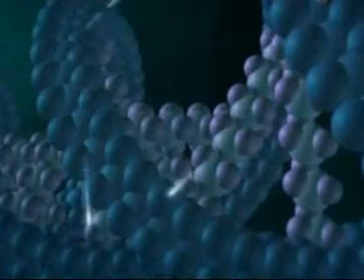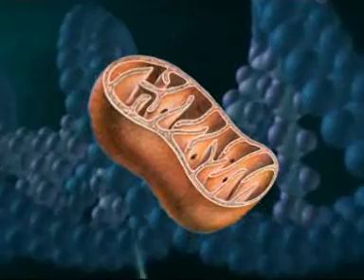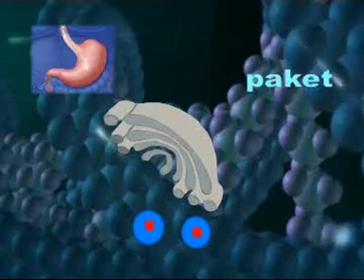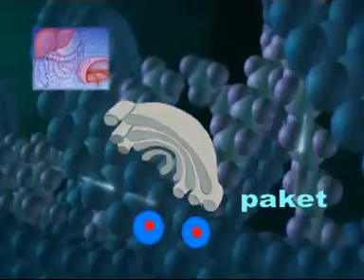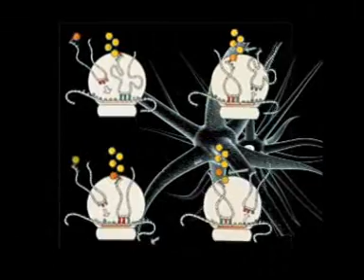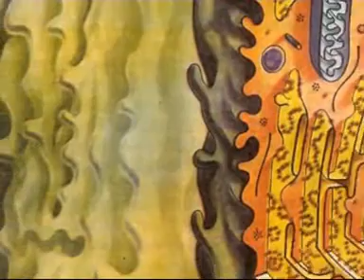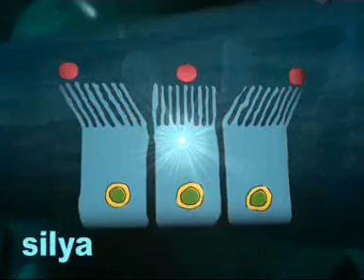HÜCRE İKİNCİ BÖLÜM